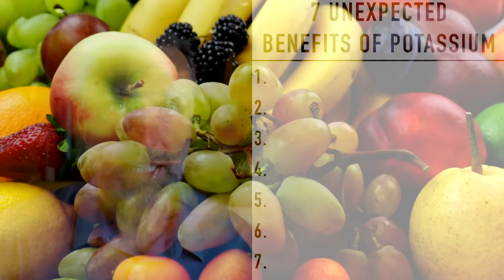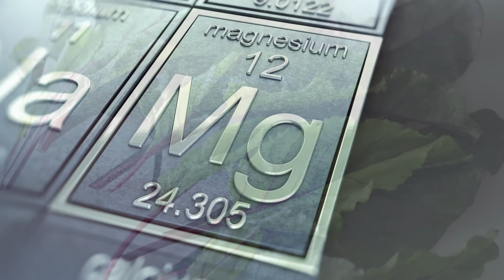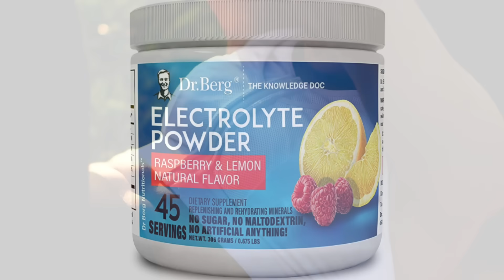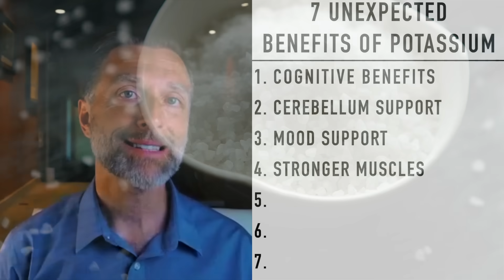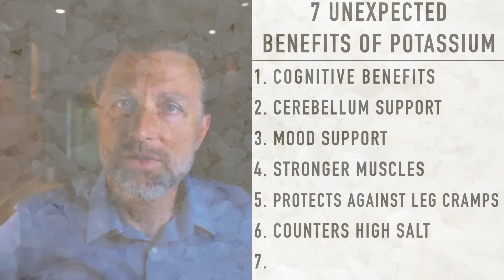7 Unexpected and Amazing Benefits of Potassium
There are a lot of interesting benefits of potassium that go beyond supporting your heart—check this out!

0:00 Introduction: The main benefits of potassium
0:15 What is potassium?
0:55 Potassium deficiency causes
5:14 Unexpected potassium benefits
8:48 Check out my video on electrolytes!

Today I want to cover some interesting and unexpected benefits of potassium.

Many people already know that potassium supports a healthy heart and healthy blood sugar levels and helps balance bodily fluids. But, there is so much more to potassium.

You need a lot of potassium. The body requires 4700 mg of potassium every day. You don’t require even a fraction of that for other nutrients.

Potassium supports two major areas: the muscles and the nerves—and it’s essential for energy production.

Many foods people say are high in potassium, like fruit, whole grains, beans, and potatoes, are not actually good sources of potassium. The phytic acid in whole grains can even block potassium.

The best sources of potassium are leafy greens—especially Swiss chard and beet tops. Avocados are also an excellent source of potassium. Adding fish and beef to your diet with vegetables is another great way to get the potassium you need.

Causes of a potassium deficiency:
 • A lack of vegetables in the diet
 • Experiencing stress
 • Consuming too much sugar
 • Consuming too much caffeine
 • Consuming too much alcohol
 • Taking diuretics
 • Consuming too much salt
 • Experiencing an injury
 • Going through a surgery

Unexpected benefits of potassium:
1. Cognitive benefits
2. Cerebellum support
3. Mood support
4. Stronger muscles
5. Protection against leg cramps
6. Countering the effects of high sodium (salt)
7. Supporting regular bowel movements

You can also try my high-potassium Electrolyte Powder to help achieve your potassium requirements, improve your endurance, and support your health. Just remember to take more sea salt if you're exercising while taking a high-potassium electrolyte powder.

I hope this helps explain the unexpected benefits of potassium.